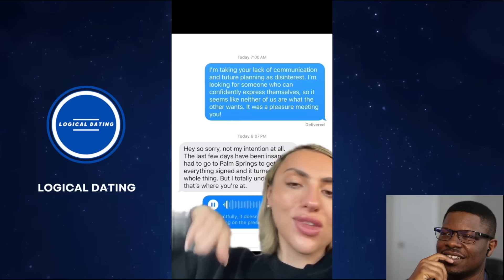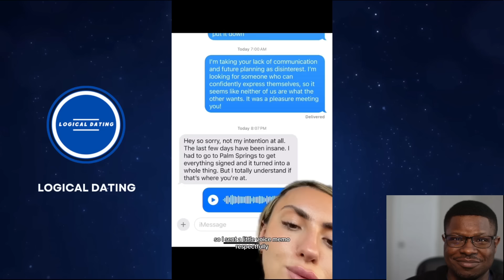How Can I Get Men to APPROACH Me in the Grocery Store | Women Realizing Chivalry Is DEAD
Here on Logical Dating 101 Reactions, I observe the unfortunate instances where many modern women are hitting the wall hard! It literally doesn't matter if you are a strong independent woman, a boss babe, in your soft girl era, pretty girl era, Taylor Swift Era! Many modern women have been watching too much TV and are now understanding that it hasn't served them well. As they age, Modern Women regret not finding a man sooner. You'll likely see many modern women crying on the internet about this.